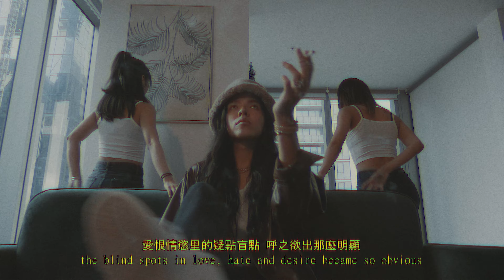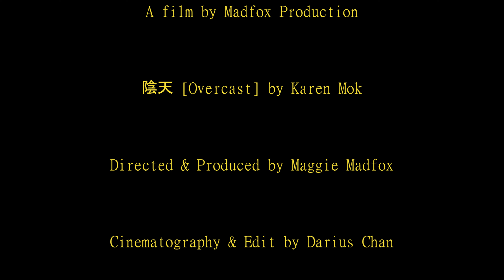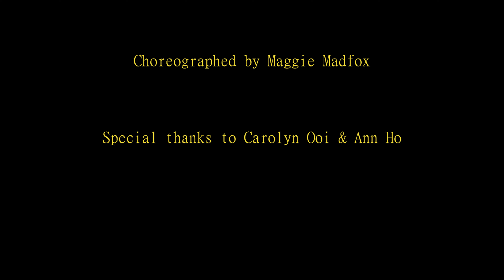MadFox Production Presents | 阴天 [Overcast]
This concept is inspired by this song from Karen Mok, finding a fresh perspective on love, reminiscing the time this song was made and finding its foot in the current settings.

Producer/Director/Creative director: Maggie Madfox
Dancers: Christine Christine; Georgia Zhang; Robert Baxter; Carmen JiaMan Li; Ziyun Poh; Felicia; Yiwen Xu; Henry Williamson; Julie; Maggie Madfoz
Filming/Editing/Colour Coding: Darius Chan
Location: Melbourne
Song: Overcast by Karen Mok